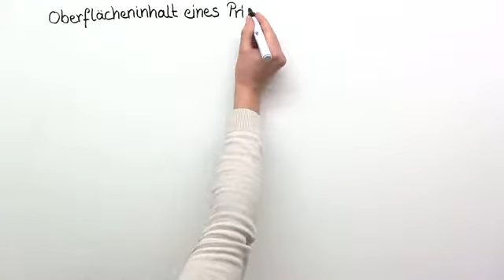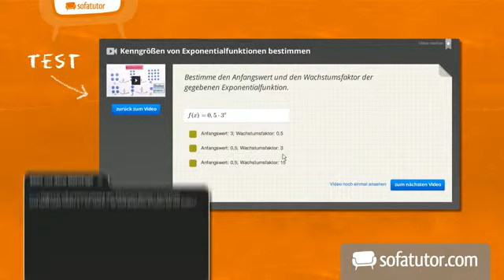Oberflächeninhalt eines Prismas berechnen | Mathematik | Geometrie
In diesem Video wird erklärt, wie der Oberflächeninhalt eines Prismas berechnet wird. Du lernst, Grund- und Deckfläche, sowie die Mantelfläche eines Prismas kennen, und kannst dann die Formel für die Berechnung des Oberflächeninhaltes leicht herleiten.

Dieses Video gehört zu: Mathematik | Geometrie | Volumen und Oberfläche eines Prismas berechnen